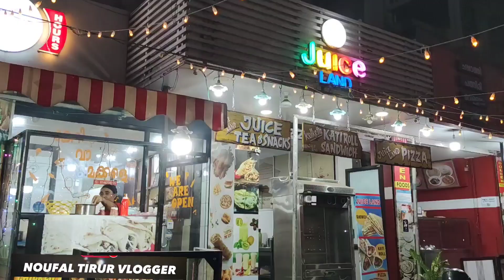JUICE LAND കോഴിക്കോട് മാങ്കാവ് ഈ ഷോപ്പിൽ പോയാൽ എല്ലാവരും കഴിച്ചിരിക്കേണ്ട ഒരു ഐറ്റം കാട്ടി റോൾ പൊളി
അവിടുത്തെ എല്ലാ ഐറ്റംസും അടിപൊളിയാണ് കോഴിക്കോട് പോകുമ്പോൾ ഇവിടെ പോയി ഒന്ന് ട്രൈ ചെയ്യുക